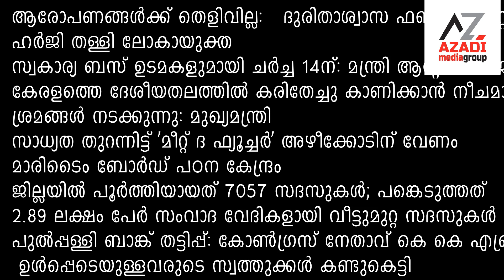azadinews nov 13, 2023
ബി മധുസൂദനൻ നായരെ സാംസ്‌കാരിക
പുരാവസ്തു വകുപ്പ് ഡയറക്ടർ സ്ഥാനത്ത് നിന്ന് നീക്കി